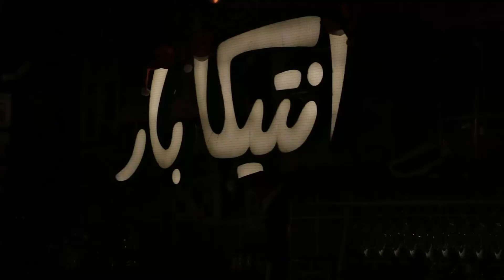جو رعد ميلاد مجيد من أنتيكا بار